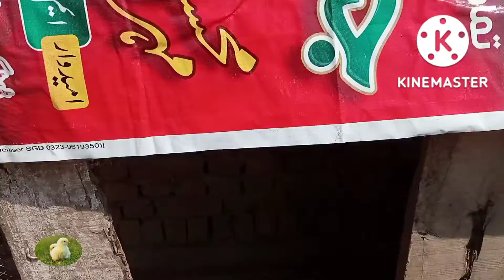New Cage For New Aseel Couple | New coop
Assalamualaikum friends !

"Welcome to Ansar Farming Land, your ultimate destination for heartwarming and educational content centered around pets and animals! Join us on a captivating journey where we share insightful tips on animal care, showcase adorable pet antics, explore life on the farm, and delve into the beauty of the animal kingdom. From heartwarming rescue stories to engaging tutorials, Ansar Farming Land is your virtual haven for all things furry, feathered, and finned.